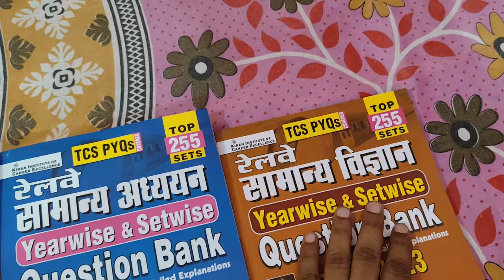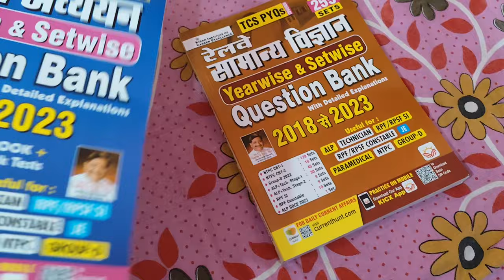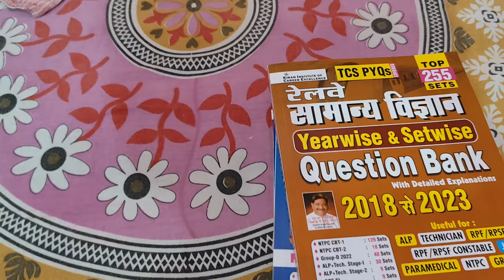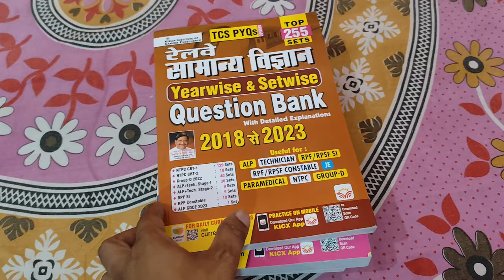Railway All Subject Question Bank Solved Papers Top 255 Sets TCS PYQs in Hindi | Kiran Books 2024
Contents
NTPC CBT-1 : 129 Sets
NTPC CBT-2 : 18 Sets
Group –D 2022 : 40 Sets
ALP+ Tech. Stage-1 : 30 Sets
ALP + Tech. Stage-2 : 9 Sets
RPF SI : 9 Sets
RPF Constable : 19 Sets
ALP GDCE 2023 : 1 Sets